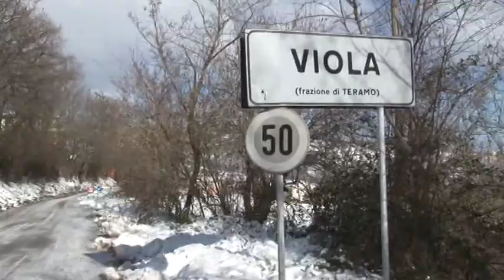Il Maltempo Abruzzo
Pioggia e vento forte sulla costa, neve all’interno. L’Abruzzo ancora alle prese con le conseguenze del maltempo.